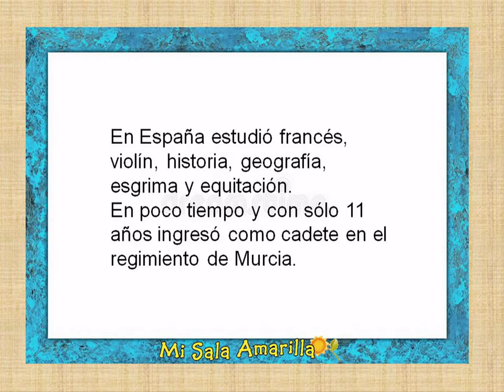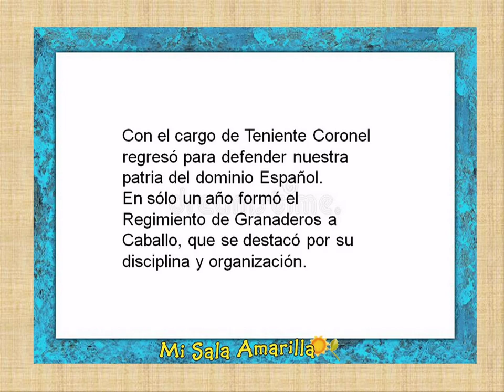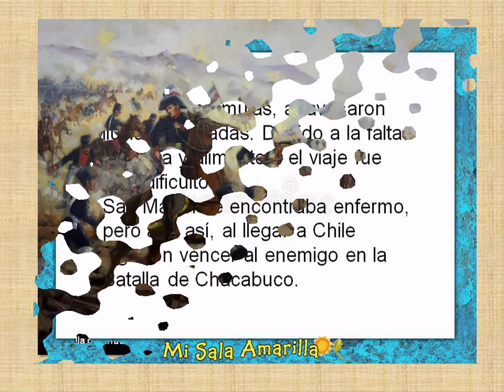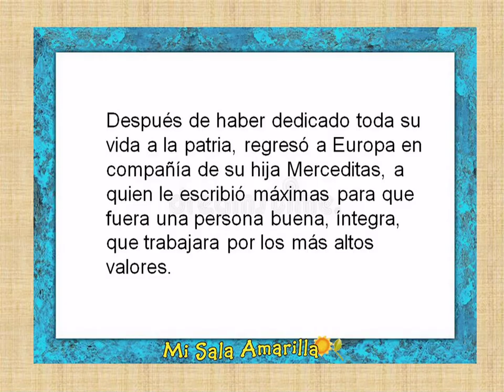Historia de José de San Martín para niños.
Breve relato sobre la vida de José de San Martín acompañada con retratos de San Martín en distintas épocas  y  otras pinturas